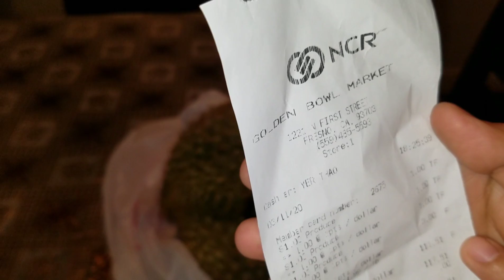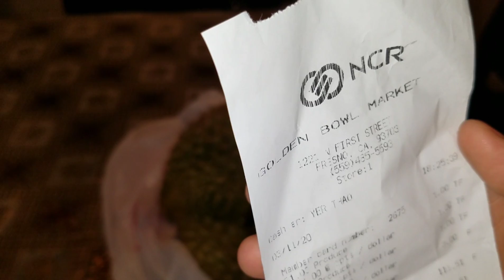Los koom wb peb cov niam txiv tub noj hno nawb ku cov me phooj ywg 3/12/2020